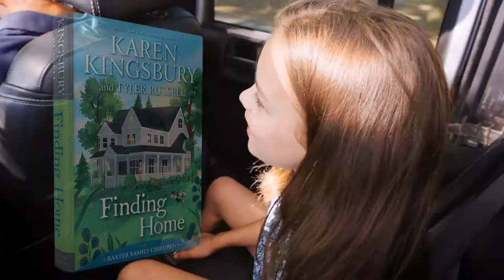Finding Home by Karen Kingsbury & Tyler Russell | Book Trailer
Karen Kingsbury and her son Tyler Russell inspire and entertain young readers by going back in time to tell the childhood stories of the beloved characters from Karen Kingsbury's Baxter Family series.